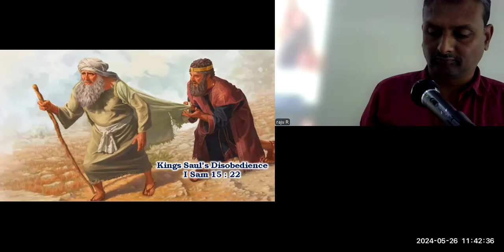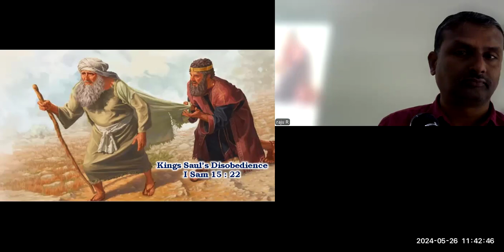Kings Saul’s Disobedience -I Sam 15 : 22-Free Kannada Bible Study - Br Raju - 8867768876-26/5/24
Kings Saul’s Disobedience - I Sam 15 : 22-Free Kannada Bible Study - Br Raju - 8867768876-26/5/24- Jesus Loves Ministry